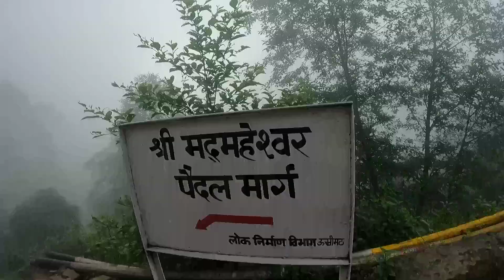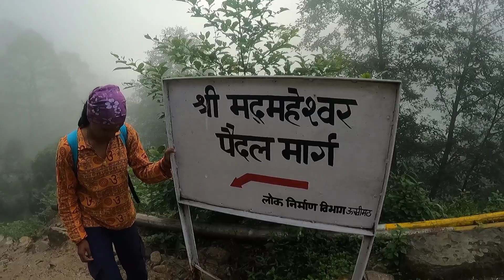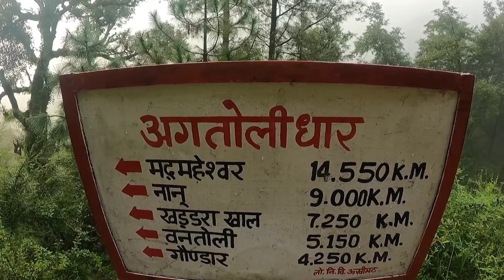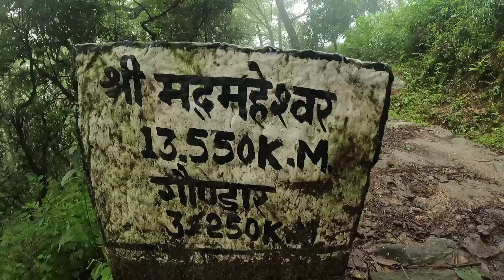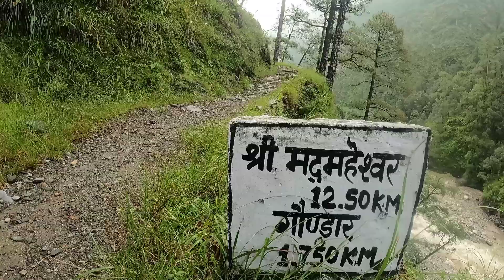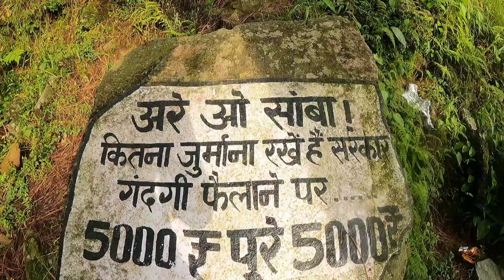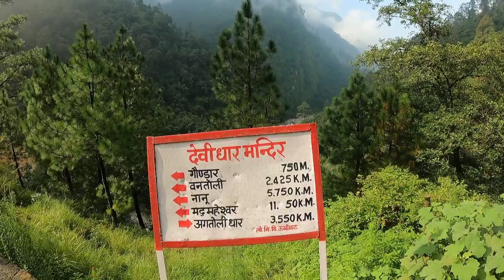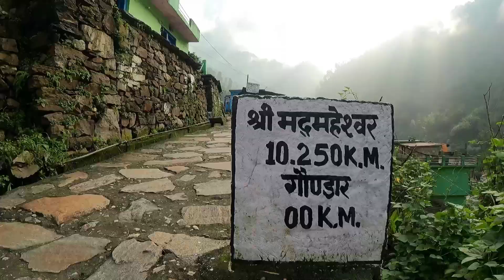पांचकेदार में सबसे कठिन द्वितीय केदार मद्महेश्वर की यात्रा | Madmaheshwar Yatra | Ep- 1 | Kedarnath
Tapovan Trek (Full Video)